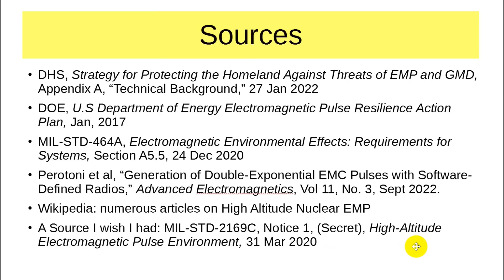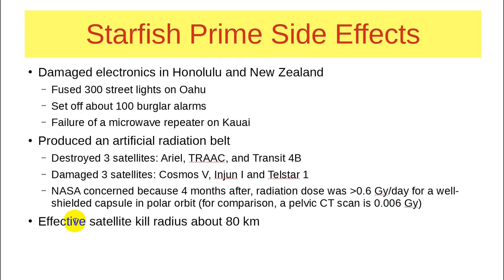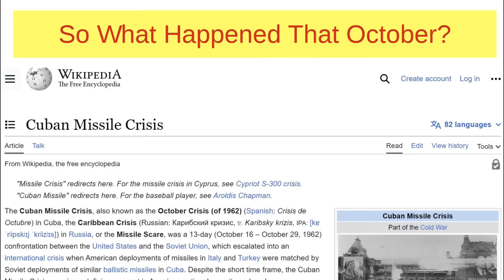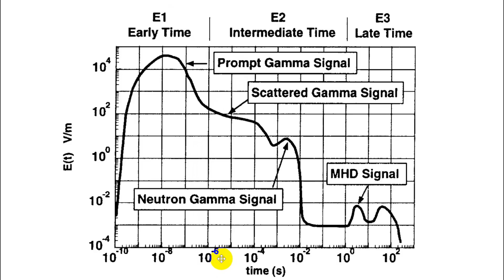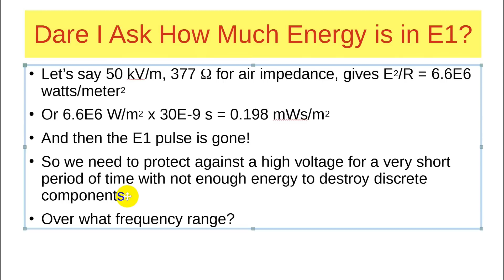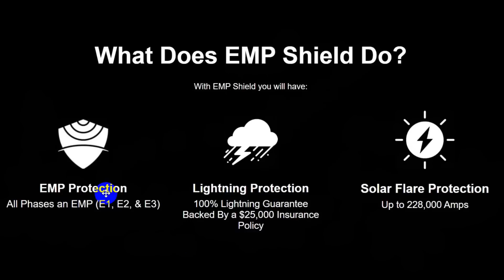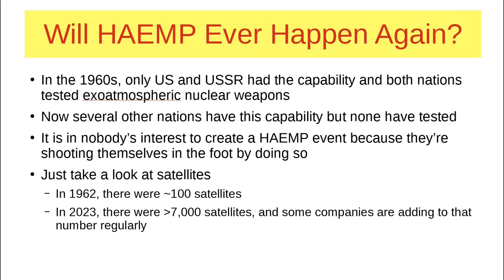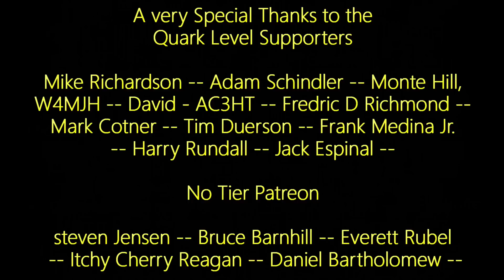High Altitude Nuclear Electromagnetic Pulse (EMP) (#988)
Let's explore high-altitude nuclear electromagnetic pulse. A long-form video going through as much reliable material as I could find. You may have more information than I do. If so, leave a comment with the spot in the video you want to discuss, what you want to see changed or added, and the source where you got your information. Thanks!